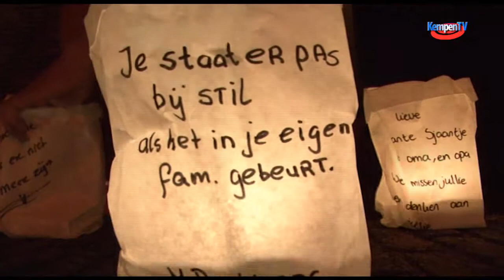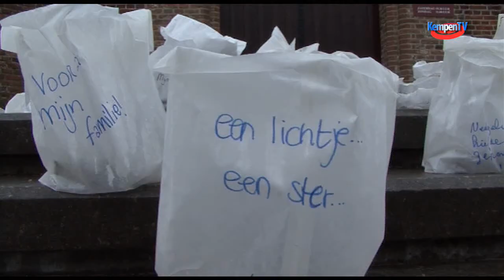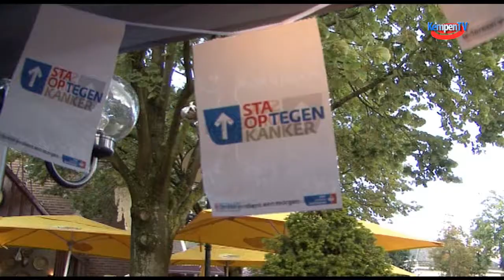2013 augustus knipmarathon Lage Mierde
Haarmode Manowi uit Lage Mierde hield een knipmarathon van za. 17 aug. 16.00 uur tot zo. 18 aug. 16.00 uur. De gehele opbrengst ging/gaat naar KWF Kankerbestrijding. Er werden diverse activiteiten georganiseerd en er volgde een spectaculaire afsluiting die voor de nodige ontroering zorgde.